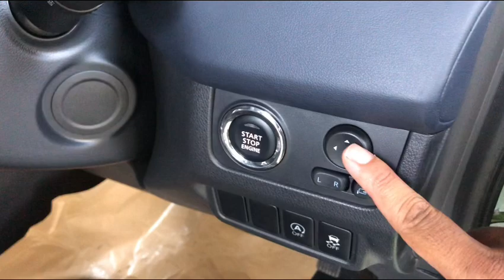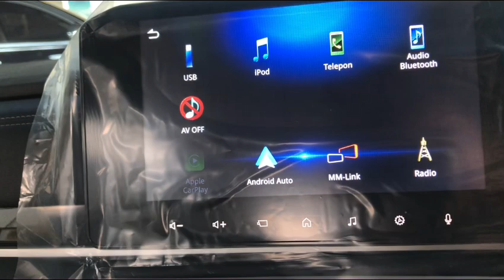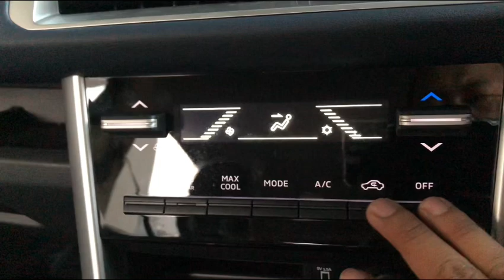New‼️Review Mitsubishi Xpander Cross Premium 2022 Warna Hitam pander Cross Type Tertinggi 2022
New‼️Review Xpander Cross Premium 2022 Terbaru | Xpander Cross Type Tertinggi 2022